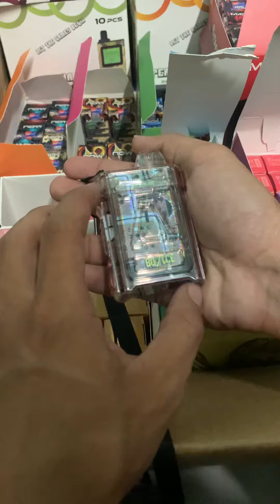Siêu Phẩm Drum 7000. Dòng Pod Sang Chảnh Bật Nhất